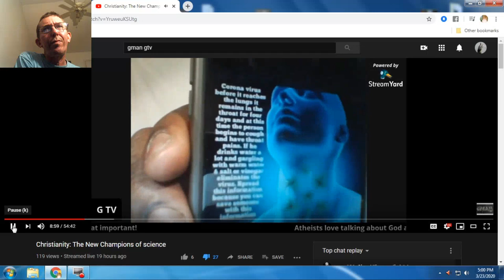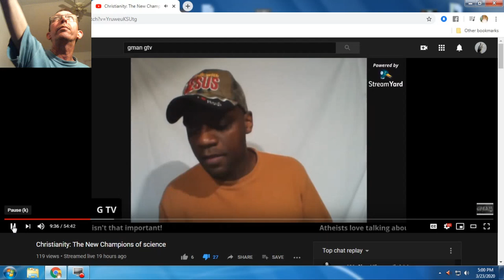YouTuber Gman Falsely Claims How To Eliminate Coronavirus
Youtuber GMan claims he has knowledge on how to eliminate the coronavirus. He claims if you gargle with warm salt water or warm water and vinegar that the virus will be eliminated. 9:15 - 9:45

Gman falsely claims that gargling warm water with salt or vinegar eliminates the coronavirus.